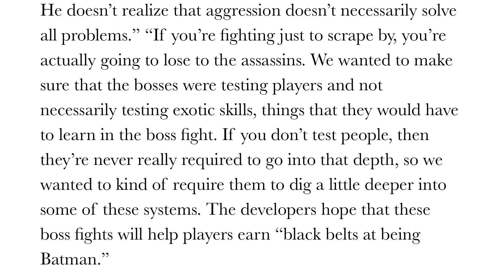Batman Arkham Origins | NEW GAMEPLAY AND SCREENSHOTS !!!!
source: arkhamverse, gamespot